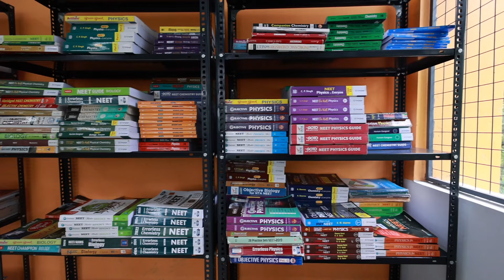The Journey from Dream to Reality | Faaiz Muhammed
Faaiz Muhammed was a NEET 2024 Offline student. He scored 696 marks for the NEET 2024 examination. He is here to talk about all the facilities he received from Brilliant, the journey of his NEET preparation and much more.